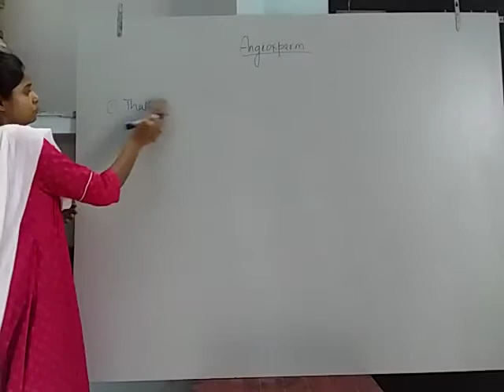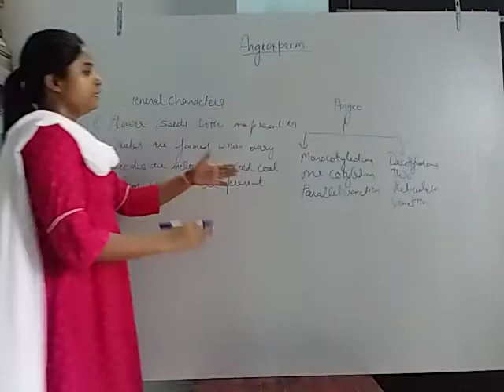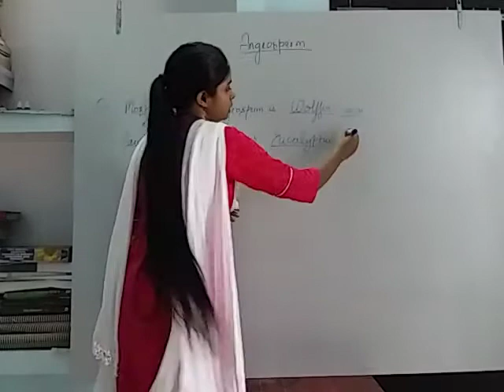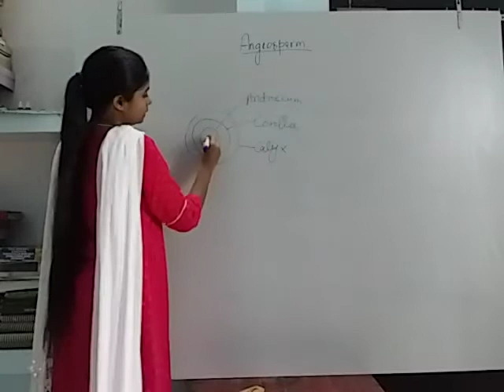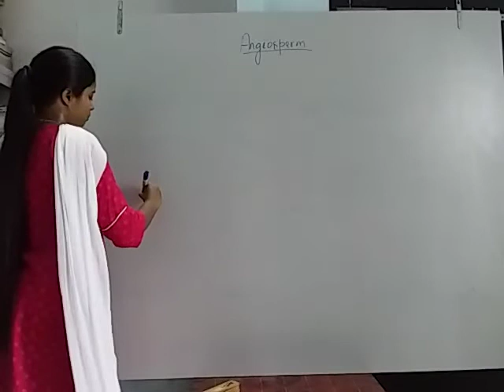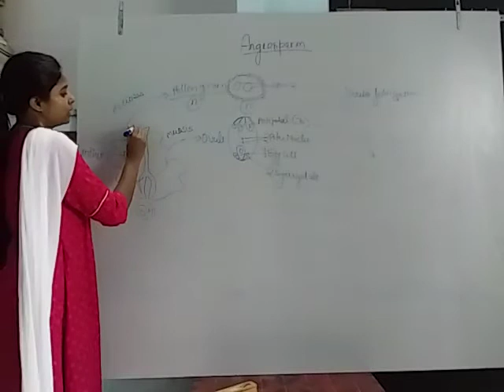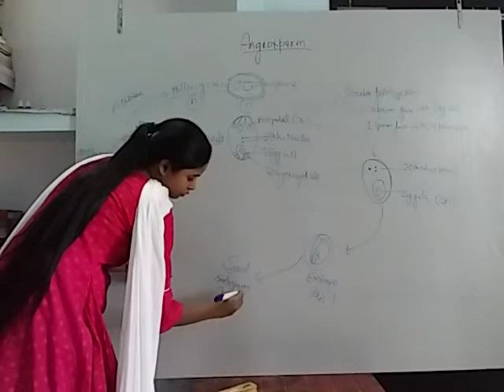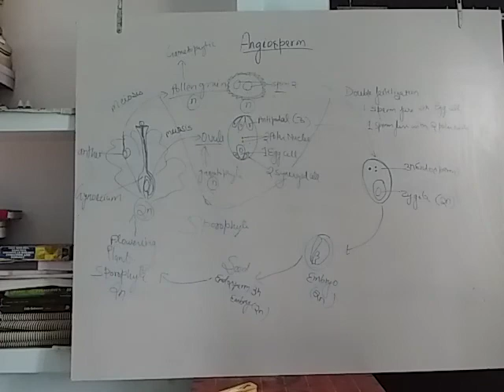Class XI BIO 20 07 2020 by Shweta vansh aryan Plant Kingdom part 6